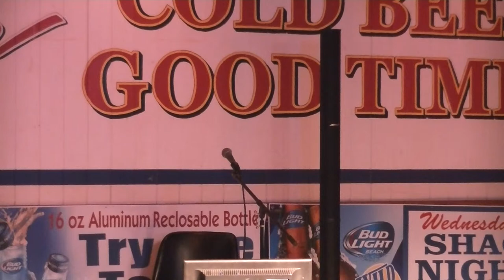Jimmy Wallace sings karaoke in Anderson,SC